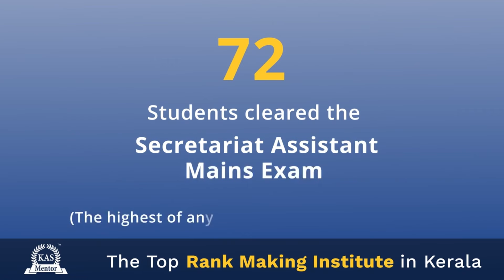Degree Mains Crash Course 2023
Start preparing for your Degree Mains with the top academic team in Kerala. For degree-level PSC exams, KAS Mentor has a reputation for being the top rank-making institution. We are beginning a new crash course in order to prepare for the major degree main exams that will be held in June and July. The course's features include targeted syllabus coverage, value-added notes, and full test series.

Crash course will led by the best faculty team of Kerala.
 Includes,
✅ Targeted syllabus coverage
✅ Test series
✅ Mains oriented study materials